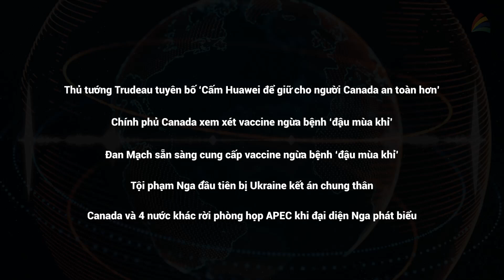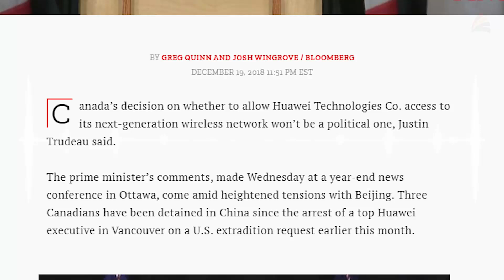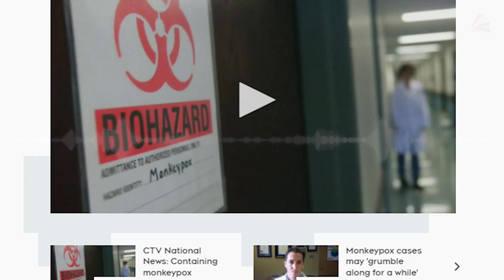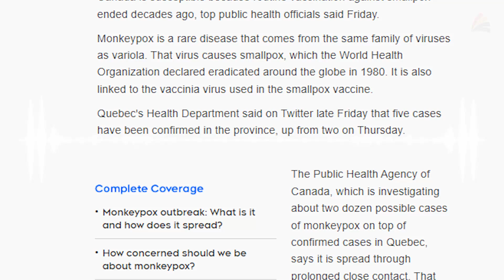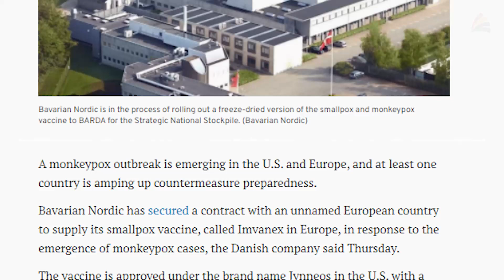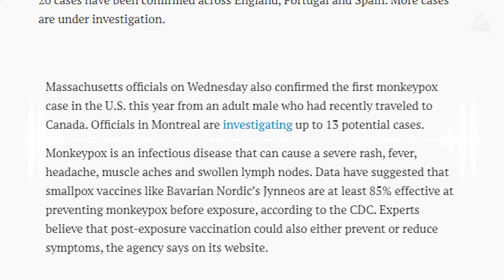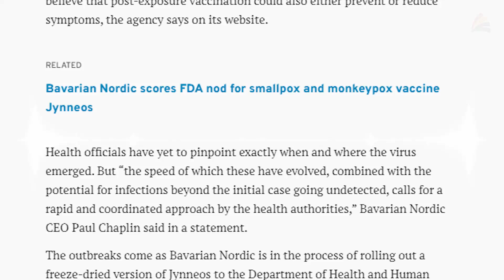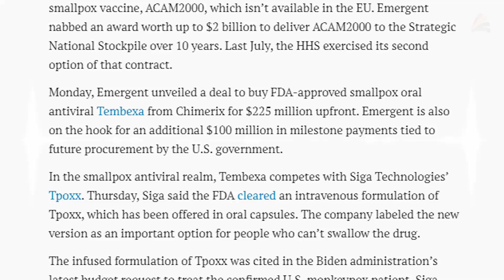Ông Trudeau: ‘Cấm Huawei để giữ cho người Canada an toàn hơn’